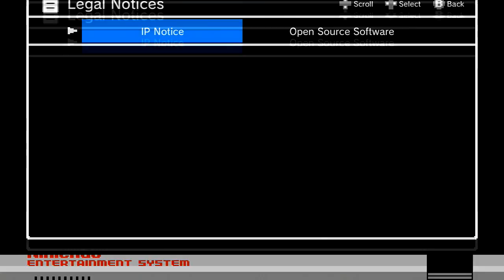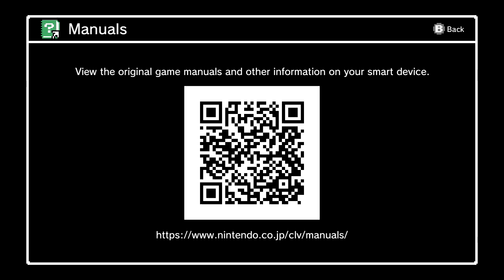Punch-Out!! - "Izquierda, Derecha, Izquierda" - Tercer Jugador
No está Mike Tyson